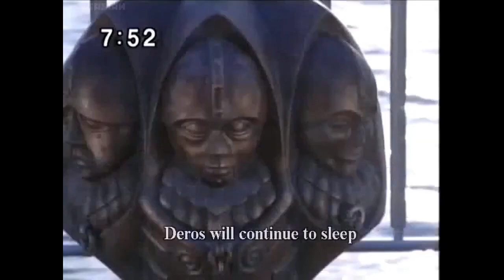All Ultraman Final Battle Part 6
This Video Is Owned By Tsuburaya Production